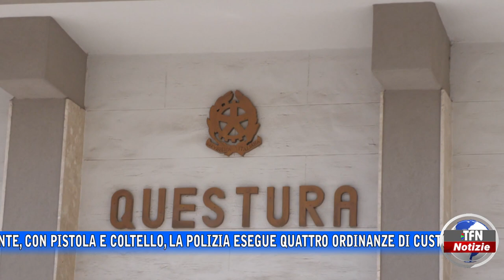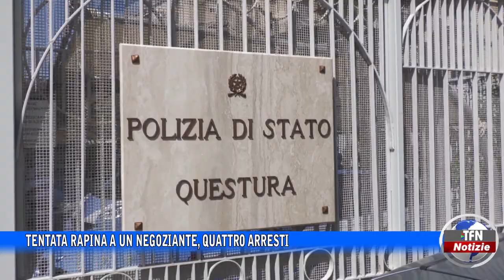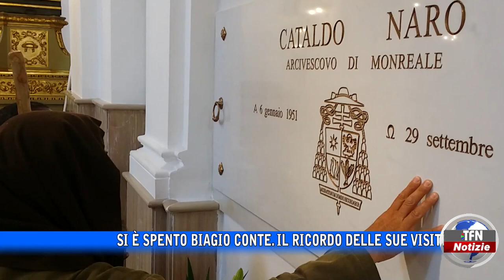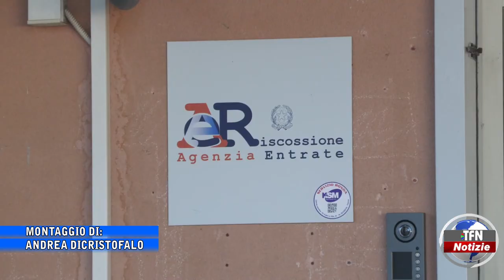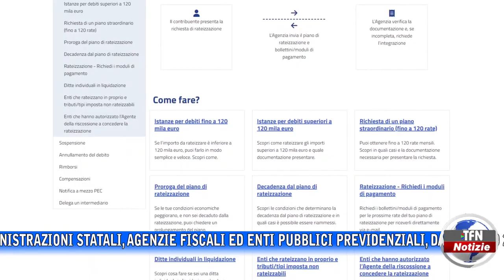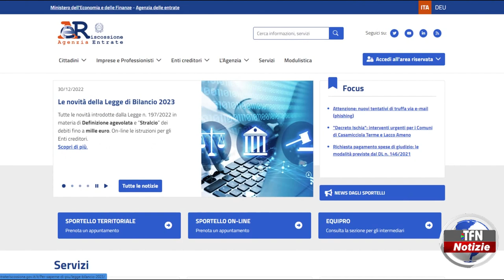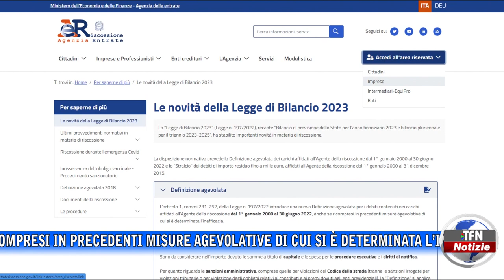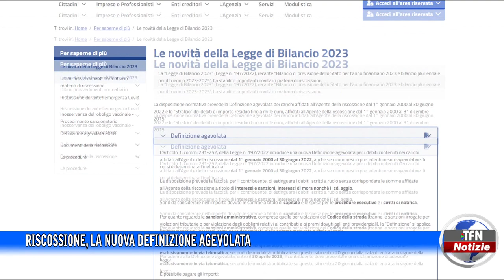Il telegiornale di TFN edizione del 12 GENNAIO 2023 – ore 20:30